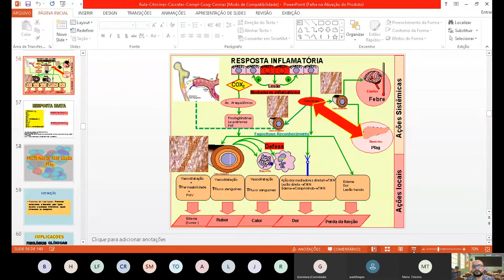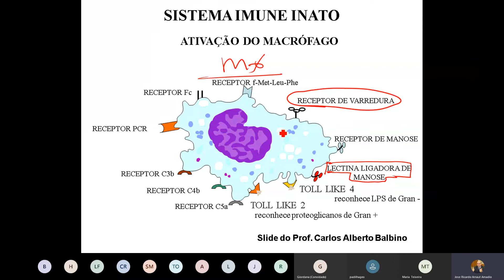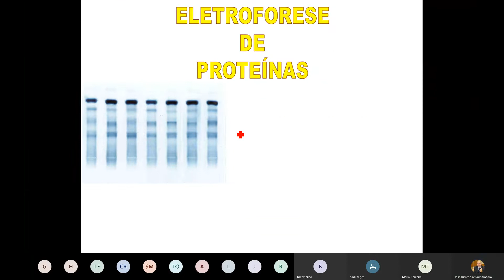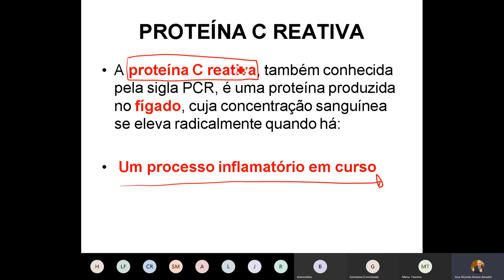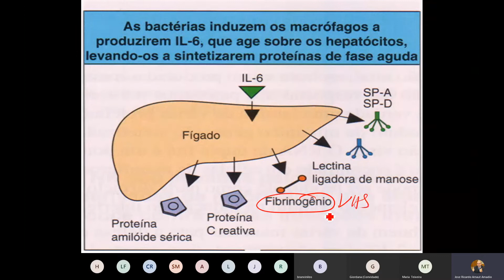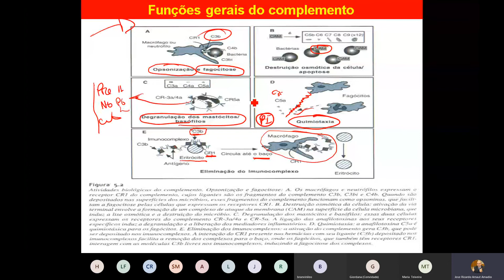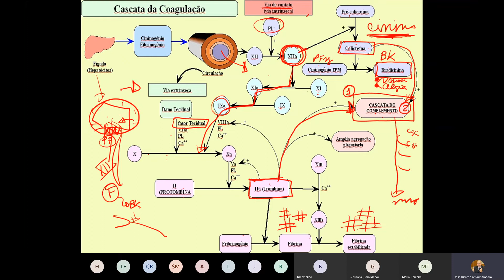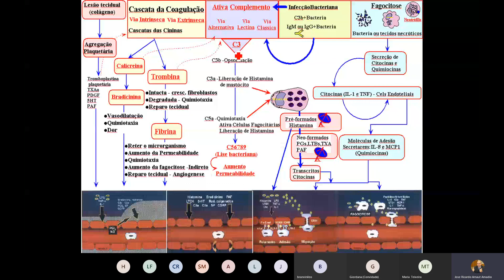Fisiop 12 Proteinas da fase aguda da Inflamção PFag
Proteinas da fase aguda da Inflamção (PFag)
Reação da fase aguda;
Influência dos mediadores químicos nas alterações hematológicas durante o processo inflamatório;